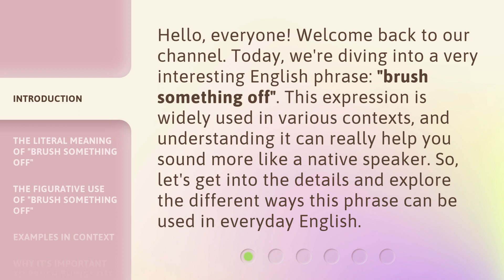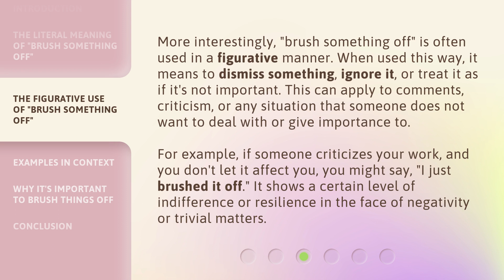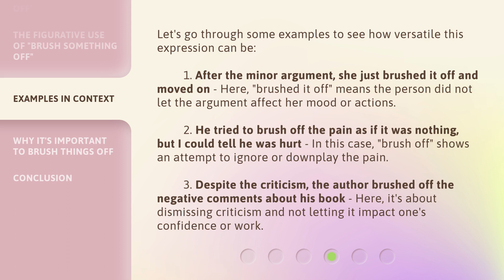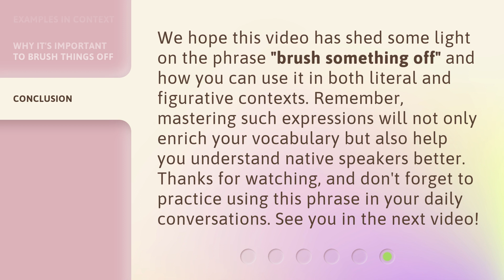Understanding "Brush Something Off": A Key Phrase in English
Mastering 'Brush Something Off': Essential English Phrase Explained • Unlock the meaning and usage of the common English phrase 'Brush Something Off' with this informative video. Enhance your language skills and communication abilities today!

00:00 • Introduction - Understanding "Brush Something Off": A Key Phrase in English
00:35 • The Literal Meaning of "Brush Something Off"
01:02 • The Figurative Use of "Brush Something Off"
01:42 • Examples in Context
02:24 • Why It's Important to Brush Things Off